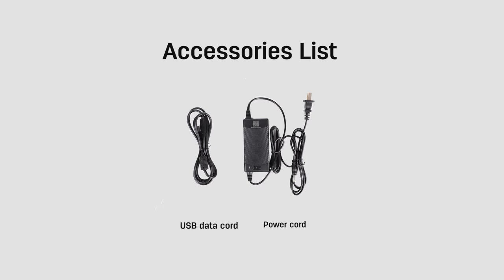Deli Office Machine E-770D E-770DW Deli Thermal Label Printer